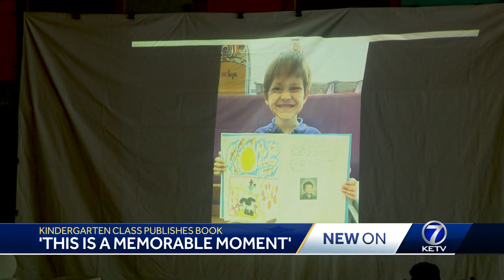Kindergarten students at Mandela Elementary School become published authors